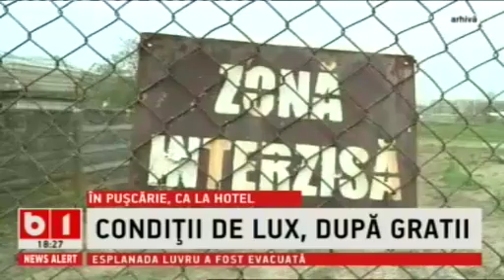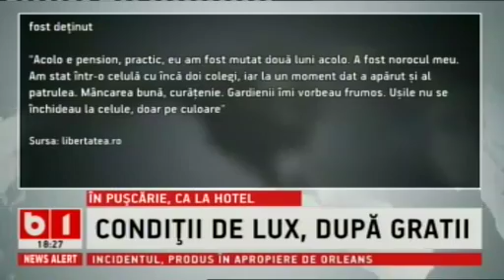VIDEO | Tratament special pentru vip-uri?